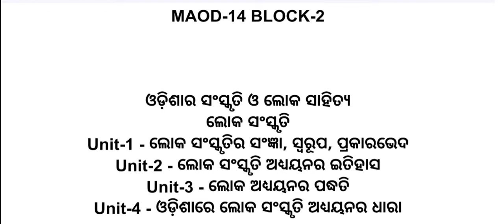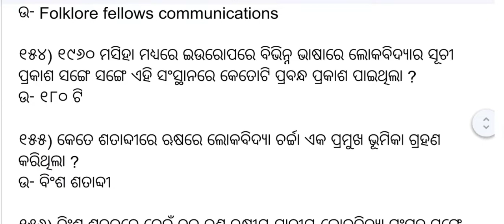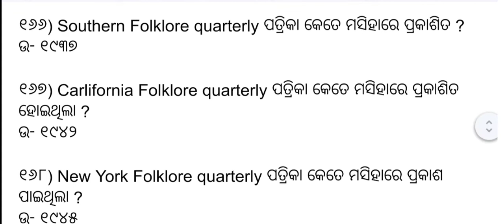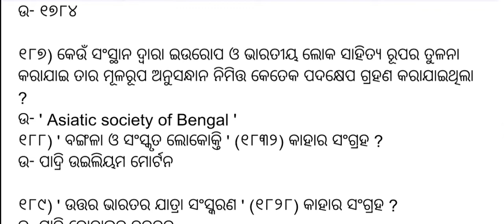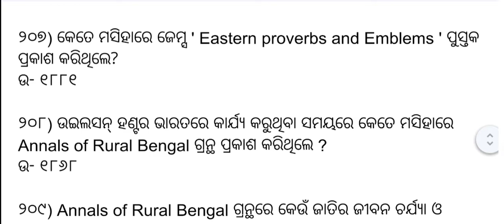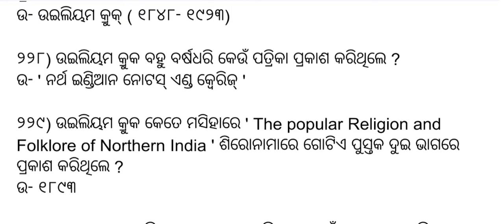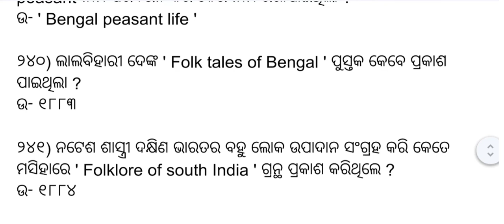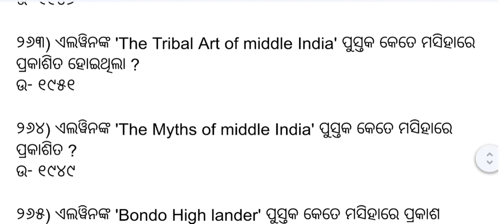MAOD-14 BLOCK-2 ALL MCQ QUESTIONS & ANSWER 4th_semester ଲୋକ_ସଂସ୍କୃତି ଭାଗ- 2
OSOU MAOD-14 BLOCK-2 ALL MCQ QUESTIONS & ANSWER 4th_semester ଭାଗ - 2
ଓଡ଼ିଶାର ସଂସ୍କୃତି ଓ ଲୋକ ସାହିତ୍ୟ
ଲୋକ ସଂସ୍କୃତି
Unit-1 - ଲୋକ ସଂସ୍କୃତିର ସଂଜ୍ଞା, ସ୍ଵରୂପ, ପ୍ରକାରଭେଦ
Unit-2 - ଲୋକ ସଂସ୍କୃତି ଅଧ୍ୟୟନର ଇତିହାସ
Unit-3 - ଲୋକ ଅଧ୍ୟୟନର ପଦ୍ଧତି
Unit-4 - ଓଡ଼ିଶାରେ ଲୋକ ସଂସ୍କୃତି ଅଧ୍ୟୟନର ଧାରା

OSOU_MAOD_14_BLOCK_2 ALL MCQ QUESTIONS & ANSWER

ODIA CPET, CUCET, CUET, UGCNET, JRF, SSB MOST IMPORTANT MCQ QUESTIONS AND ANSWER

👉ଓଡ଼ିଆ ସମ୍ଭାବ୍ଯ ପ୍ରଶ୍ନୋତ୍ତର ପ୍ରତିଯୋଗିତାମୂଳକ ପରୀକ୍ଷା ପାଇଁ
#allodia FOR- ODIA SSB, NET, JRF, LECTURESHIP, CPET, CUCET, SLET, OPSC, AND OTHER ENTRANCE EXAMINATION MOST IMPORTANT MCQ QUESTIONS AND ANSWER ANALYSIS
 FOR- ODIA SSB, NET, JRF, LECTURESHIP, CPET, CUCET, SLET, OPSC, AND OTHER ENTRANCE EXAMINATION MOST IMPORTANT MCQ QUESTIONS AND ANSWER ANALYSIS

# ଆପଣଙ୍କୁ ଆମର ଏହି ଚ୍ୟାନେଲକୁ ସ୍ଵାଗତ 🙏
# ଓଡ଼ିଆ ଭାଷା ଓ ସାହିତ୍ୟ ବିଭାଗକୁ ଅଧ୍ୟୟନ କରୁଥିବା ସମସ୍ତ ବ୍ଯକ୍ତି ମାନେ ଏହି ଭିଡ଼ିଓଟିକୁ  ନିଶ୍ଚିତ ଭାବେ ଶେଷ ପର୍ଯ୍ୟନ୍ତ ଦେଖନ୍ତୁ। 🙏

ଭିଡ଼ିଓଟିକୁ ଆରମ୍ଭରୁ ଶେଷ ପର୍ଯ୍ୟନ୍ତ ଦେଖନ୍ତୁ🙏